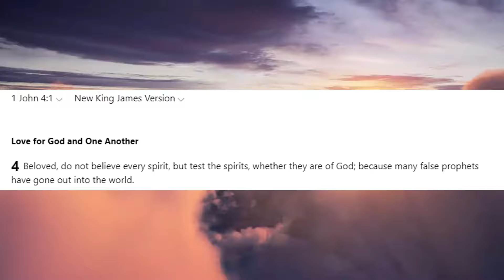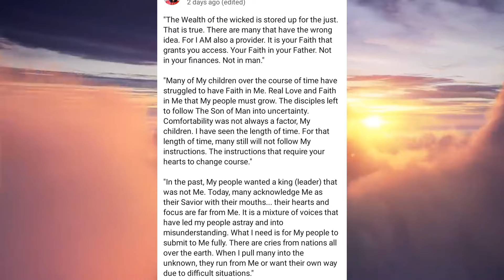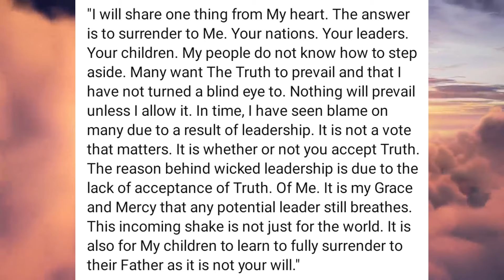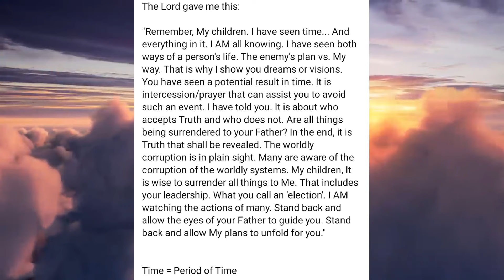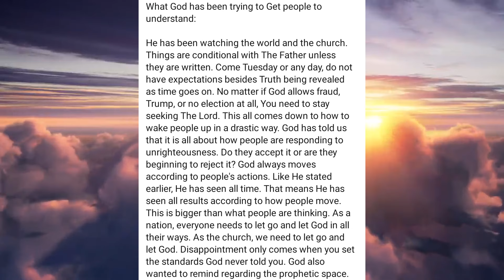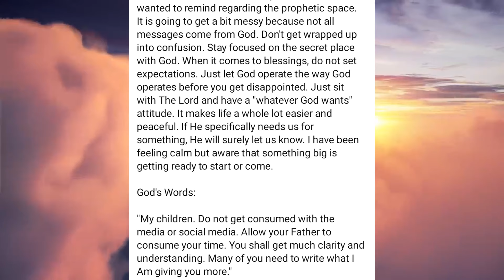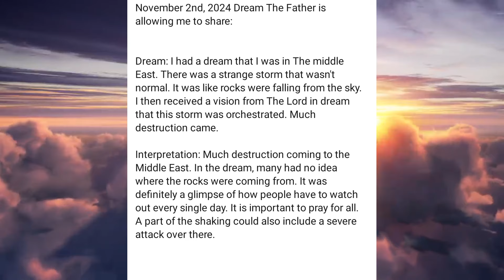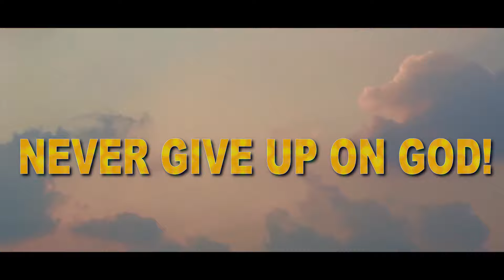God's Major Words To The Church! Warning Dream For Middle East!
One on One Talk:
1. Download the Discord app

God's Words: 0:00
Warning Dreams: 13:06